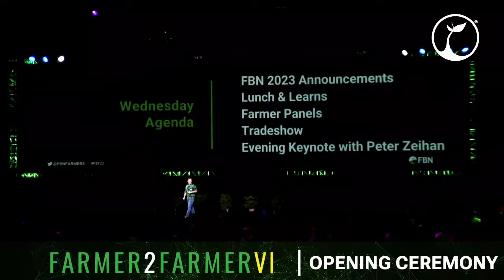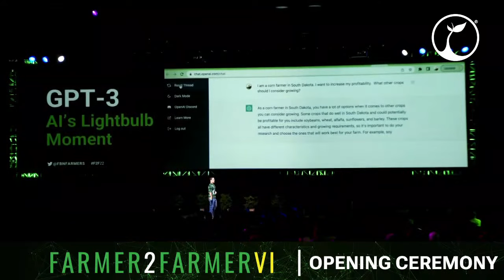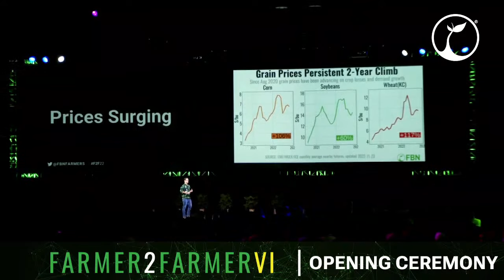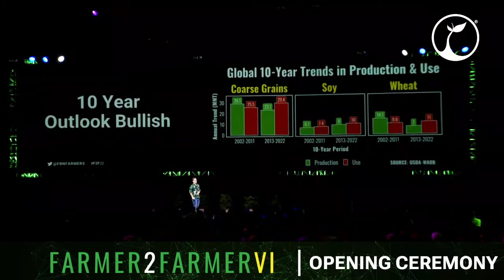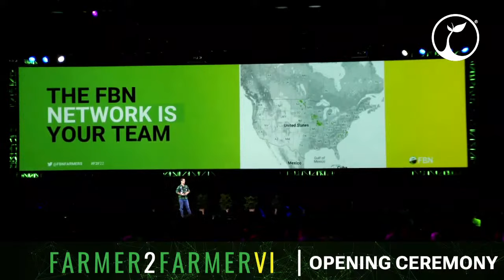Opening Ceremony | Farmer2FarmerVI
Welcome to Farmer2FarmerVI. We're excited to officially kick of the event and hear a few words from the Secretary of Ag. Check out what's new and the science behind FBN crop protection with Adriano Santos, Marc-Andre Fortin and Neil McCormick. Sign up to be first in line for Farmer2FarmerVII at farmer2farmer.ag.